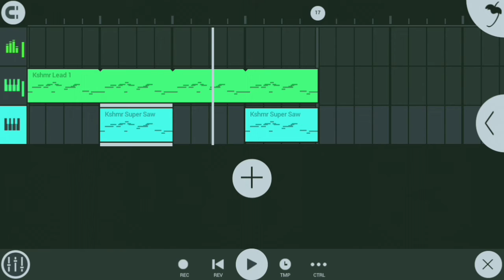KSHMR-Dharma in FL studio Mobile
Hey guys,

This is tune of Dharma song made by KSHMR and Headhunterz, I made in in FLSM.